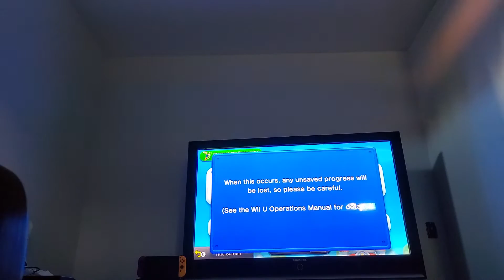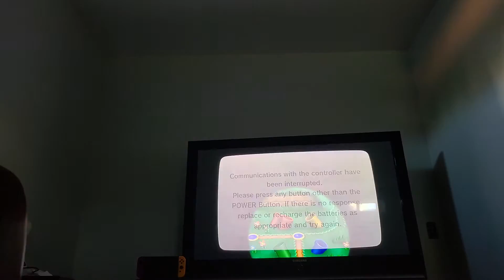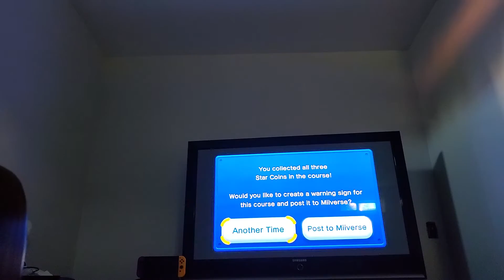BlackGamer9000 Plays New Super Mario Bros U Part 1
In this episode BlackGamer9000 is going to complete all the courses in world 1 a.k.a in Round 1 & he'll have to challenge Boom Boom & Lemmy Koopa The Cutest Koopaling in the Universe as well 😇😇😇